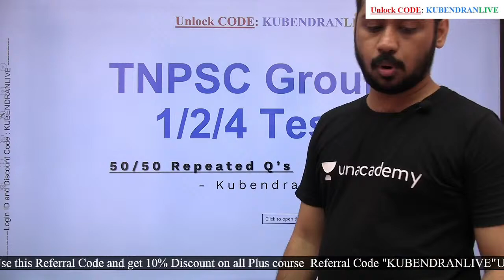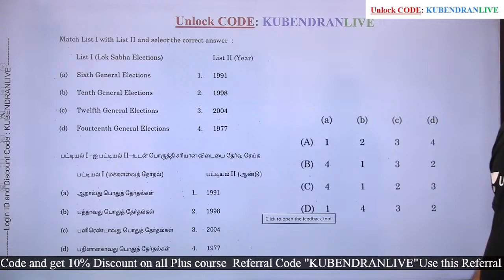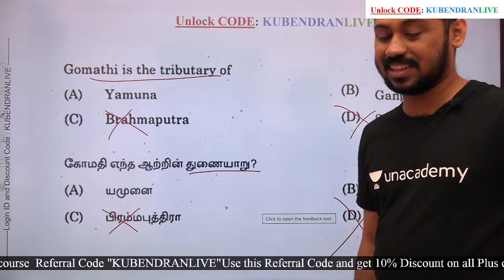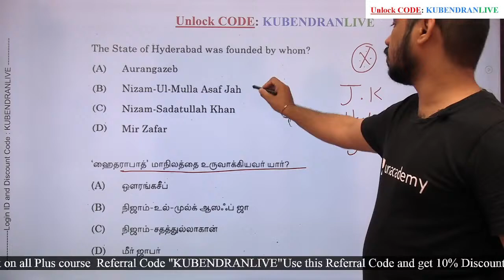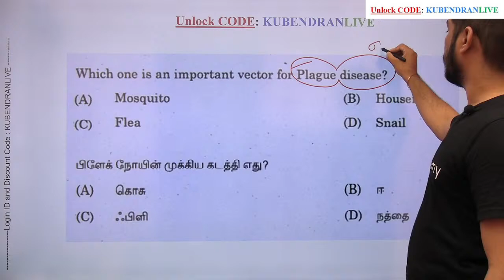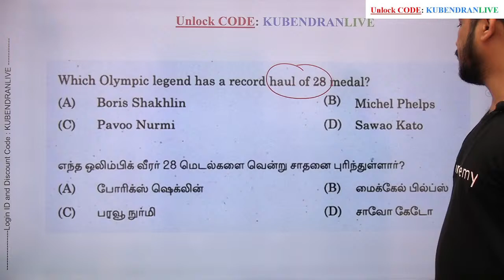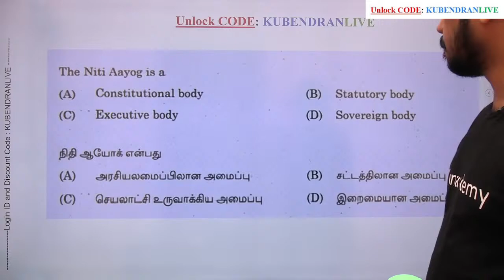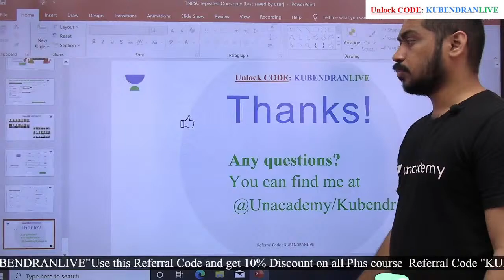TNPSC Repeat Questions | Kubendran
"In this video, Kubendran Mohan will discuss PYQs. This class would be helpful for the aspirants preparing for the TNPSC Group 2 exams. This class will be conducted in Tamil and the notes will be provided in Tamil/ English.

Educator Kubendran Mohan has completed MA Public Administration from MK university and is one of the top educators at unacademy Tamil Nadu PSC covering Polity, Geography and History for TNPSC aspirants and has experience of 6 years in teaching.

Unacademy Subscription Benefits:
1. Learn from your favorite educator.
2. Dedicated doubt clearing sessions.
3. One subscription, unlimited access.
4. Real-time interaction with educators.
5. You can ask doubts in the live class.
6. Download the videos & watch them offline.